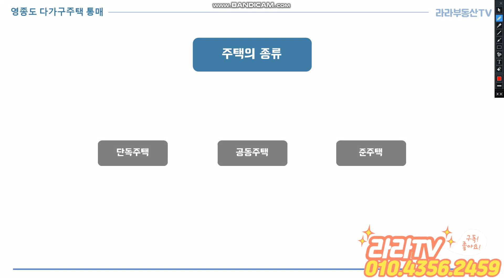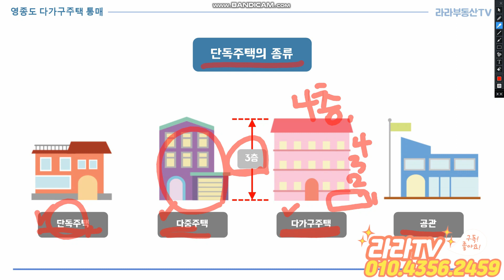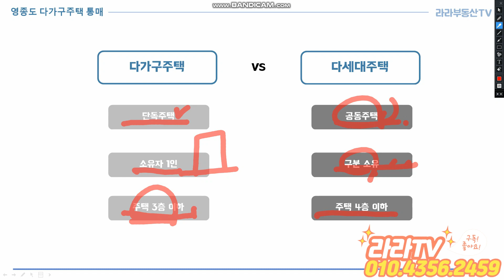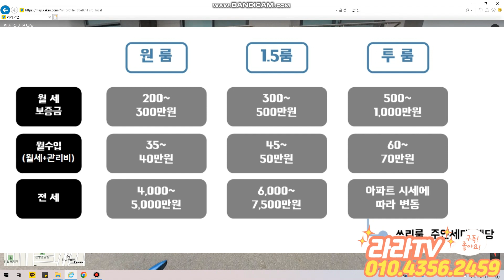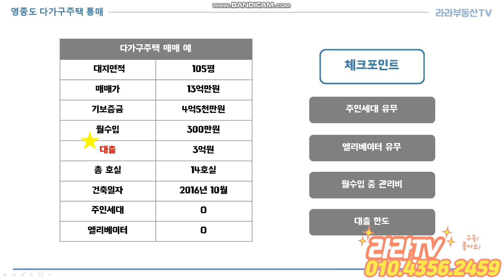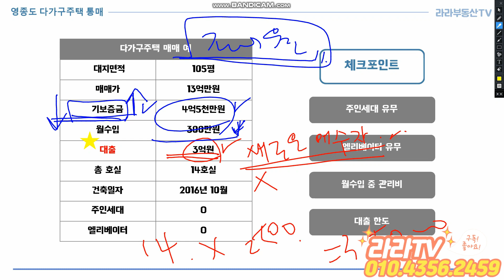영종도 다가구주택 통매｜통매 전체적인 흐름 잡고 가세요. 체크사항도 꼼꼼하게~!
안녕하세요^.^
이번 영상은 다가구주택 통매의 전체적인 흐름을 한번 짚어봤어요

특정 매물 소개는 아니고,
기본적인 내용이나 체크사항, 대출은 어떻게 되는지!

코로나19로 영종도 원룸시장이 주춤했으나,
올 여름지나면서부터 공항이나 관련 종사자들로 인해,
현재는 임대 매물이 많이 없는 상황입니다
(방 구한다고 하면서 인근 부동산에 전화보셔도 딱 아실거에요)

통매 고민이신 분들에게 도움이 되길 바라며!
영상 보시면서 궁금하신점은 문의주세요^.^